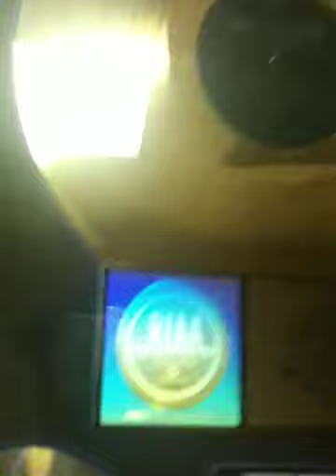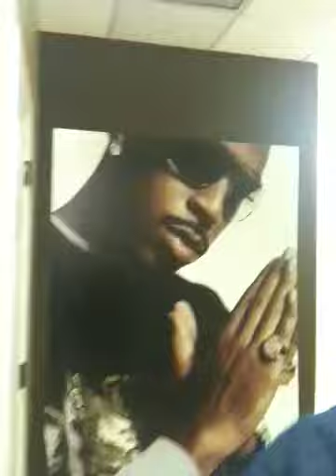Tour of Ludacris' Office Part 1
Grouchy in Luda's office with the President Jeff Dixon